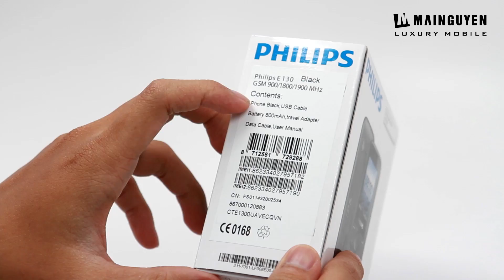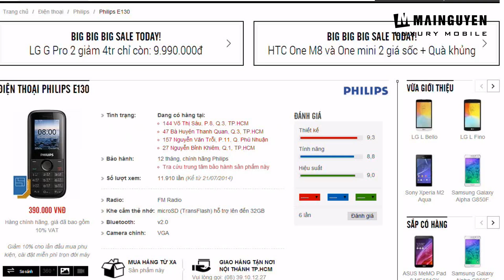Khui hộp điện thoại Philips E130